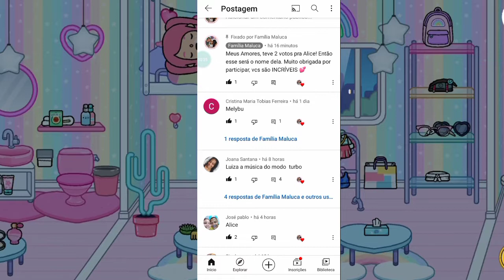Toca Life World Rotina da Manhã da Alice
Oie Amoreeeees

Bem-vindo a mais um vídeo da Toca Life World.

No vídeo de hoje a Alice (nome escolhido por vcs) mostra a rotina da manhã dela.

Não sou proprietário da música usada no vídeo!

Música por @lkson

Nome: Toca Life World
Editora: Toca Boca
Categoria: Educacional